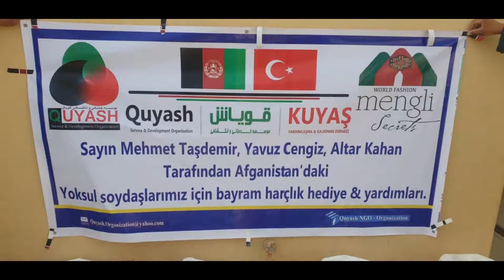Şibirgan'da kardeşlerimize arkadaşlarımızın gıda desteği